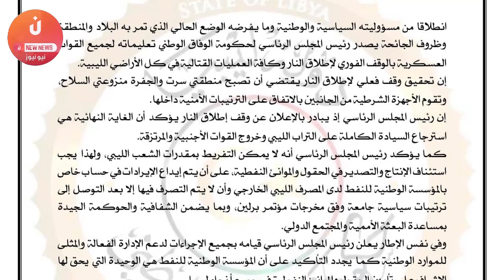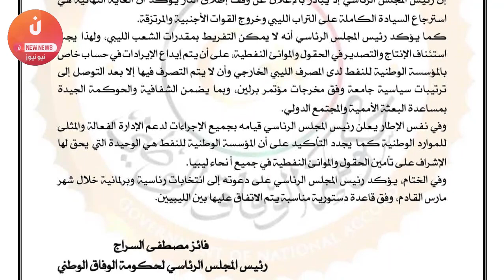عاجل اليوم حكومة الوفاق تعلن هدا القرار التاريخي الدي أفرح الشعب اليبي.. وقف إطلاق النار تماما !!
حكومة الوفاق تعلن وقف إطلاق النار تماما وتدعو لانتخابات رئاسية وبرلمانية